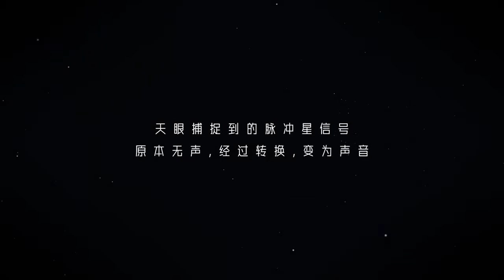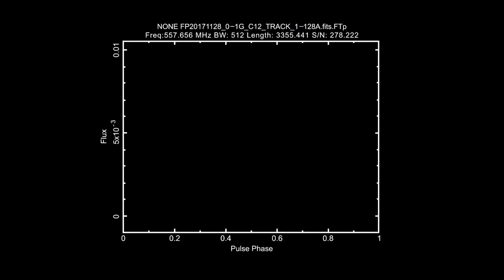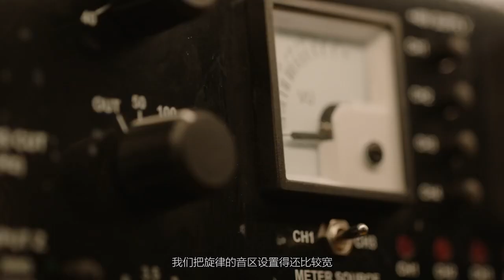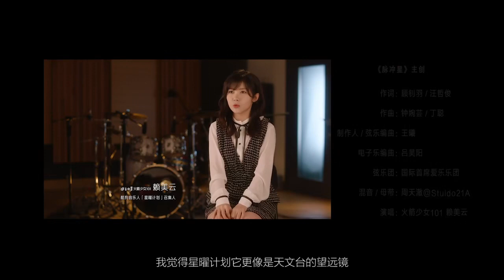赖美云新年单曲《脉冲星》宣传短片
新歌tme平台已上线